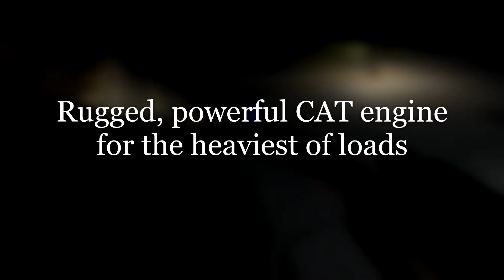American Truck Simulator Kenworth W900 Commercial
This isn't an official advertisement for the game "American Truck Simulator" or the Kenworth W900. It's actually a fan-made commercial I put together in the span of about 5-ish hours. Yes, I spent that long making a 2 minute video that no one probably cares about.

All of the footage was recorded by me with my own Kenworth W900 in American Truck Simulator, and the music is the menu theme #1 in the game that I'll link below.

American Truck Simulator (which you can buy or try the demo for free)

I do hope you guys appreciate this simple little ad I threw together!